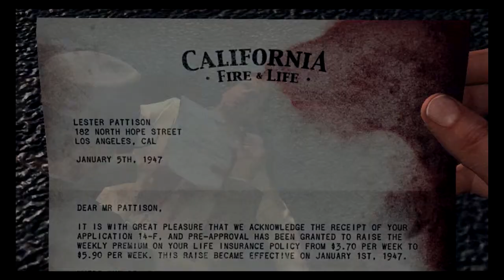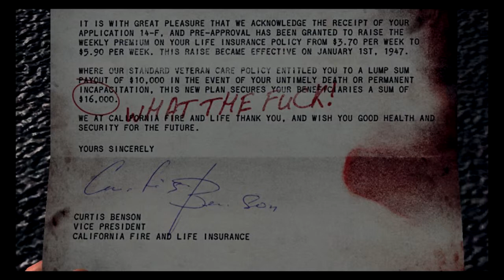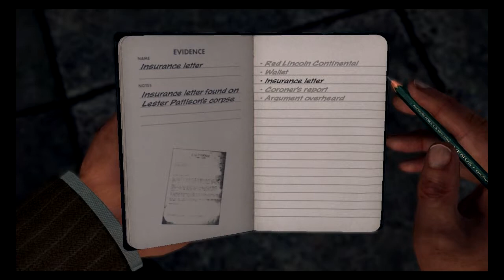Ryan Plays: L.A. Noire - KOWALSKI'S A BITCH - part 11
i learn that my partner is very rude and needs slapped. .i also can't tell the difference between 16 dollars and 16 thousand dollars, apparently.